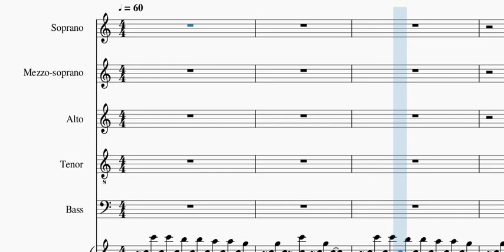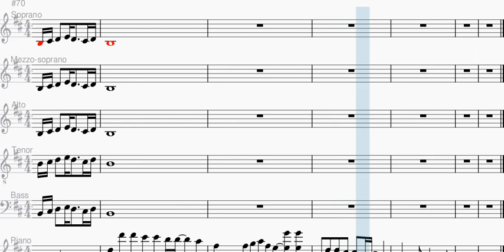[Voice Part] Unexpected Places - Bass